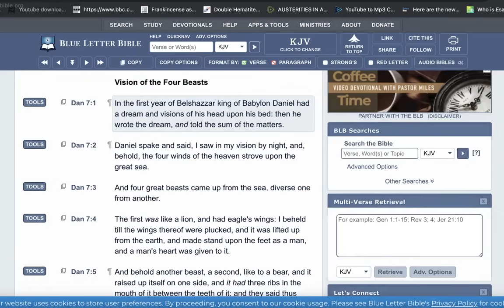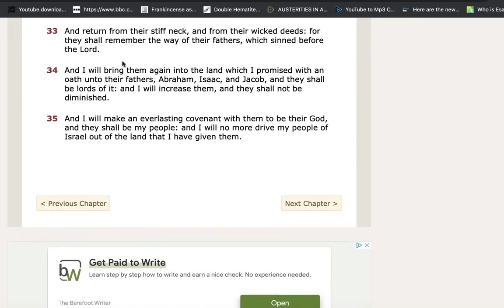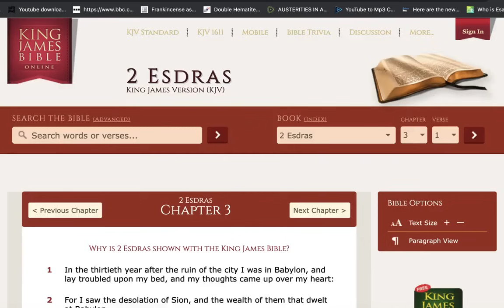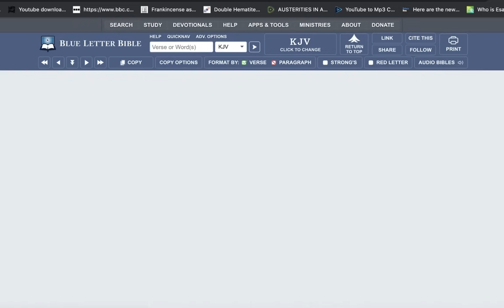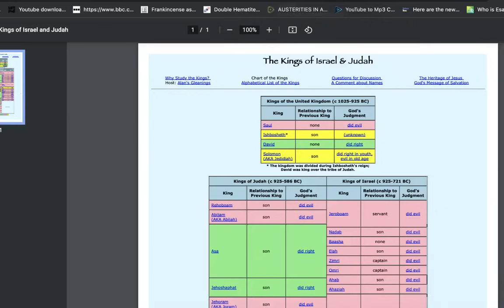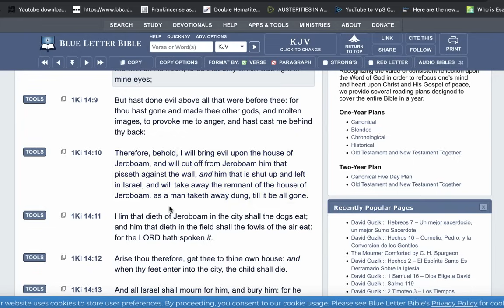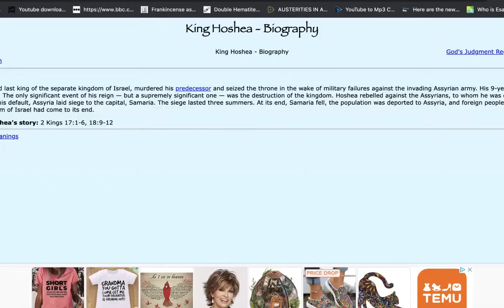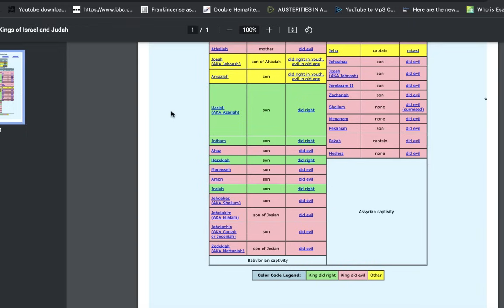How Kings Solomon's FALL Led To Our Captivity; Until This DAY!!!